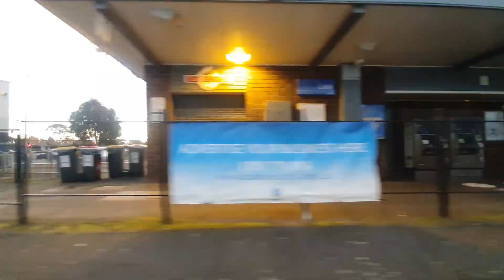The Mernda Line: Sunday 30th June 2019 - Metro Trains Melbourne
My first time in Mernda since the day the rail extension opened. I also got to check out Hawkstowe and Middle Gorge stations.

0:00 - Mernda (with skate park);
1:08 - Mernda to Hawkstowe 6x;
1:42 - Middle Gorge;
3:41 - Middle Gorge to Reservoir 6x